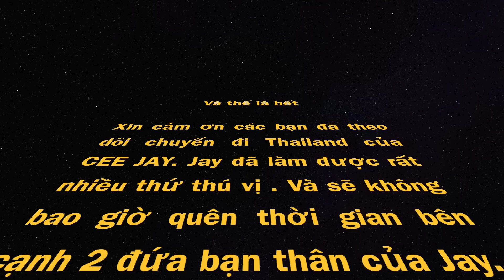Chúng tôi bị lỡ chuyến bay từ Bangkok đến Hà Nội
huhuhu. Chúng tôi bị lỡ chuyến bay từ Bangkok đến Hà Nội. Nhưng cuối cùng bọn mình vẫn rất vui vẻ với nhau.

Và thế là hết
Xin cảm ơn các bạn đã theo dõi chuyến đi Thailand của CEE JAY. Jay đã làm được rất nhiều thứ thú vị. Và sẽ không bao giờ quên thời gian bên cạnh 2 đứa bạn thân của Jay.. Chúng Mày thật là tuyệt vời!!!